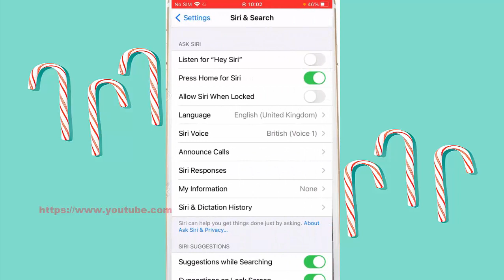iPhone 7 : How to stop your phone from announcing incoming calls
On this video you can know How to stop your phone from announcing incoming calls in iPhone 7 with iOS 14.0.1 operating system